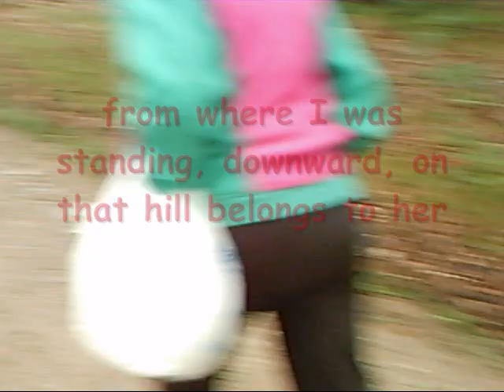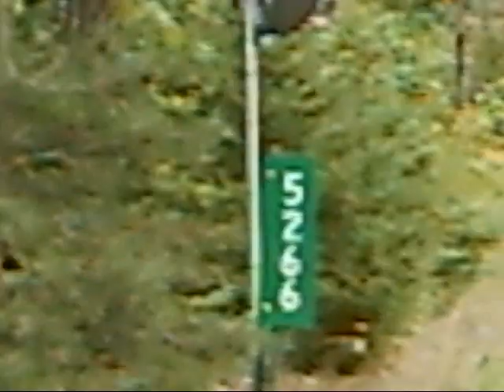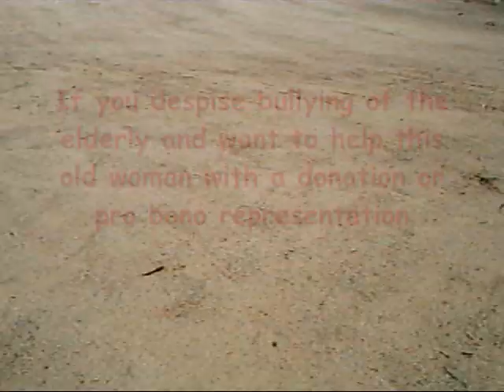Bullied Grandma On Her Own Land "Gave 'em An Inch, Now They Want My Yard!"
Bullied Grandma On Her Own Land "Gave 'em An Inch, Now They Want My Yard!" Marge has been being bullied by her neighbors for years now. While they'd like to portray her as the mean old sphincter at the foot of the hill, she's actually a kind-hearted woman who's allowed them to use her hill and front yard for a driveway for years, at the cost of bullying by ATVers, motorcyclists, snowmobilers and tailgaters who rev their engines loud late at night in her front yard to aggravate her as they're passing thru'.
The wintertime use of Marge's hill, which no one even bothered to ask her how SHE'd feel about it, has caused her to lose thousands of dollars worth of gravel from the foot of her driveway (which they never bothered to replace, leaving a muddy mess during rains where there was once a dry gravel driveway) AND has costed her extra in snowplowing costs due to the punk neighbor undermining Marge and telling the plow driver what to plow and where without her authorization.
Now they have the audacity to tell Marge that they intend to use even more of HER front yard for a driveway (to get a running start up HER hill for more unauthorized wintertime use that she doesn't condone nor consent to) and that she must uproot her trees in HER yard to accommodate this constant and regular trespassing. The area they're talking about using is where we've been parking our vehicles when we visit her for YEARS and none of us intend to change that to accommodate some mean white devils who'd move in and bully some old woman in her golden years on her own land that she's lived in peace on for years before they contaminated the area with their presences. These people act like vile white trash who won't live in peace and won't allow Marge to live in peace around them. She was there first. It's HER hill they've been driving up and down, using it as a driveway, aggravating Marge EVERY DAY, as if it's their property.
Imagine retiring to your northern retirement home, after surviving living in Detroit, only to have some inferior-raised, subhuman white devils who weren't taught to abide by parameters move in and start abusing you on your own property, driving thru' your front yard every day like they have some kind of right to do so (being little bullies pestering an old woman, like ghetto children of crack hoes or something)...How many years would YOU take it before you decided to fight back? Well, Marge has been tolerating this onslaught (of human-shaped wreckage) for YEARS now...It's hard to watch how it's negatively effecting her retirement years of her life.
If you're a lawyer who'd like to represent Marge pro bono, or someone who'd like to donate to her cause (she needs an attorney and money to erect a concrete guardrail at the foot of HER hill), her address is Margaret Ciofani 5266 Korthase Rd - Boyne City, MI 49712...
you can show you don't approve and defy the bullying of old people by helping Marge win this fight for her own land and liberty!

- YOU can participate in our ministry and get some good music, too!
~ All proceeds go to relocating, housing, feeding and maintaining a family of homeless rescue animals and the occasional purchase of medication not covered by insurance.